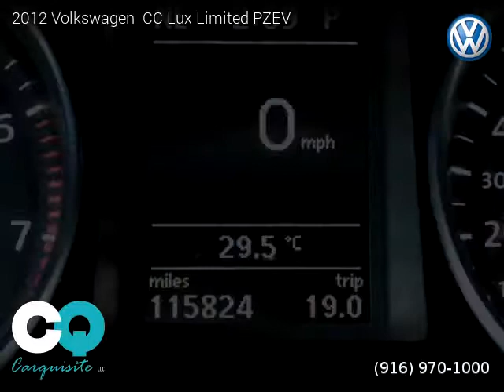2012 Volkswagen CC - Carquisite LLC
Carquisite LLC
305 Riverside Avenue

2012 Volkswagen  CC

Clean title, Extended Warranty Available, 115,828 miles, Automatic, Deep Black Metallic exterior, Black interior, Sedan, FWD: Front Wheel Drive, 4 doors, 4 cylinders, Gasoline, MPG City 22 and 31 in Hwy.